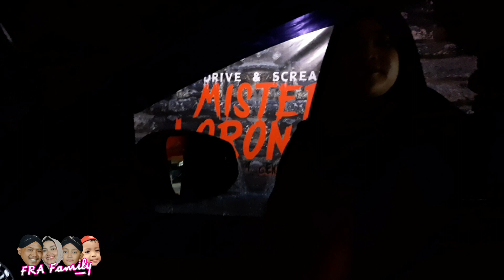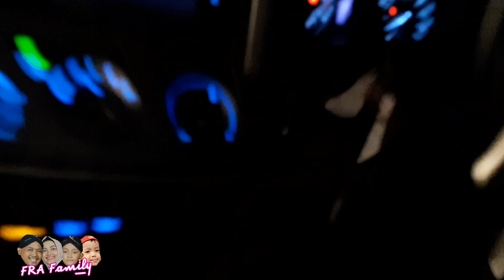NEKAT NYAMPERIN GENDURUWO & KUNTILANAK MERAH